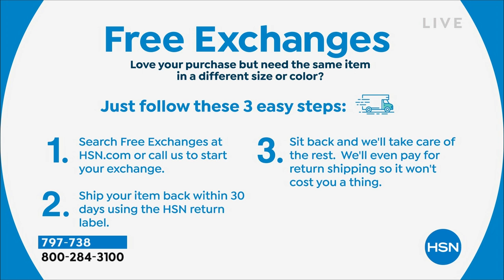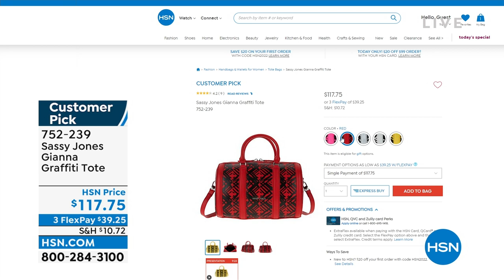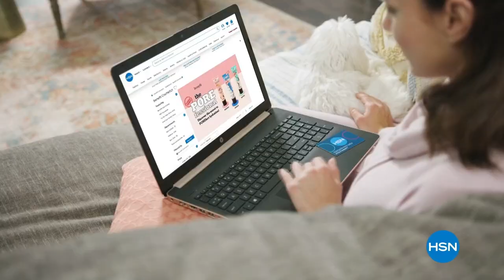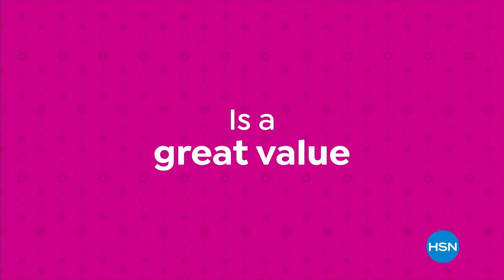HSN | Antthony Design Original Fashions 08.04.2022 - 02 PM